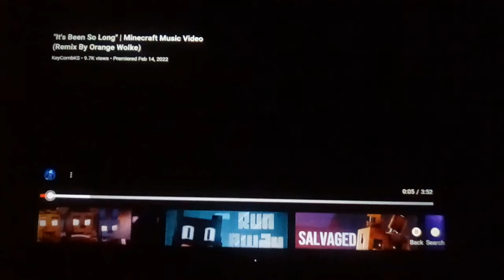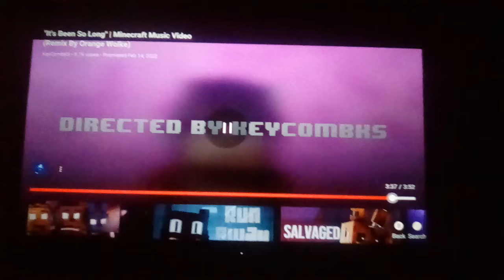Reaction to KeycombKS It's Been So Long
the animation is really good,probably the only one I've seen so far with potential,10/10,I also like the way the hair moves,and the remake (I think) is probably better then the original one,also I wonder if that character is Michael Afton,or someone random?(Probably the latter)